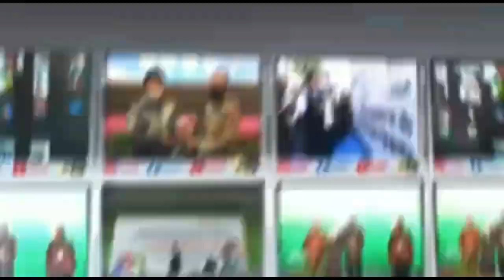Ditangkap Simpan Ganja, Seorang Mahasiswa di Palembang Mengaku Depresi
Laporan : Apriyansyah / M Febrian
Palembangbaru.com